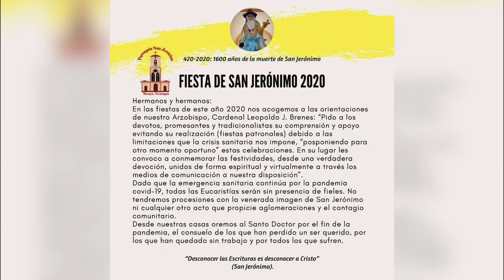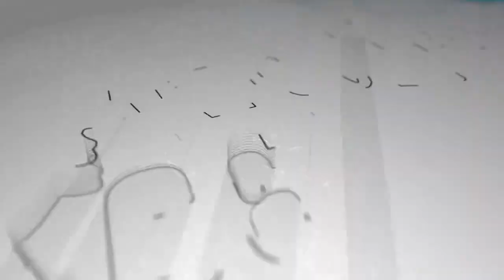Cadena perpetua no bajará femicidios ni violencia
Expertos constitucionales y feministas consideran que aplicar cadena perpetua viola compromisos internacionales de derechos humanos y no contribuye a bajar los femicidios ni la violencia contra mujeres.